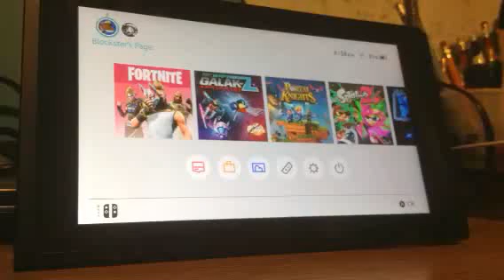Galak-Z Varient S Gameplay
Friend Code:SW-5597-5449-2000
Sorry For the bad sound I will get a Mic Soon